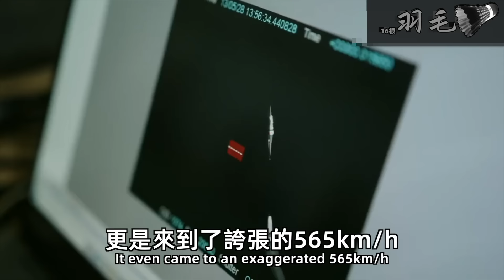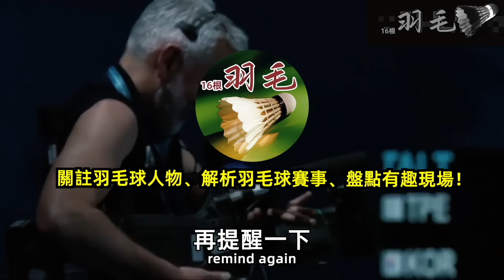【女單球速排行榜！】誰殺球最快？是辛杜、馬琳？還是戴資穎、伊瑟儂？戴資穎最高球速多少？｜女單｜女運動員｜殺球｜球速｜辛杜｜戴資穎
我們知道，男單殺球記錄由身高2米05的科丁保持，球速426km/h。那你知道，女單球速最快的是誰嗎？是身高馬大的辛度？還是靈活敏捷的戴資穎？殺球球速和身高有關係嗎？日本混雙東野有紗球速快嗎？馬來西亞女雙陳康樂的438km/h是怎麼回事？看完視頻你就知道了！